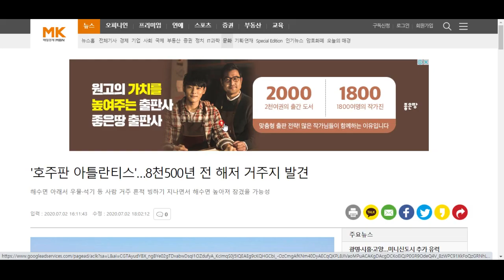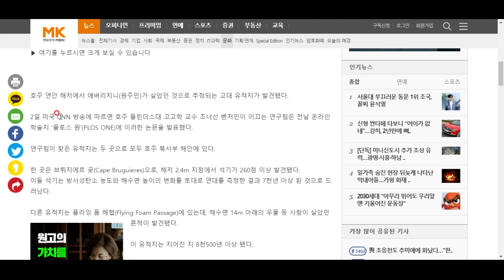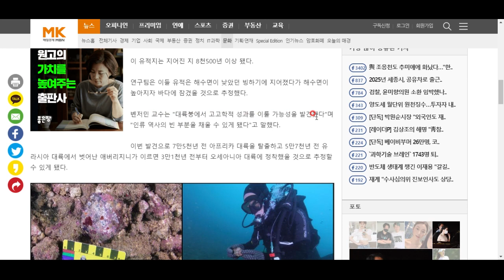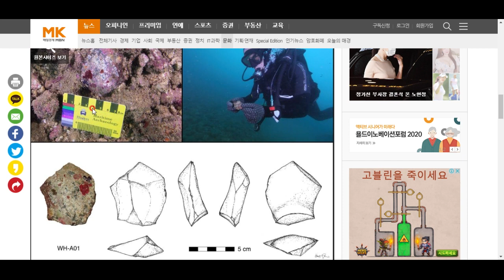호주판 아틀란티스가 발견됐다!!!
호주 북서부 얕은 해안에 고대 유적지가 있다는 놀라운 소식!!! 함께 알아보시죠^^